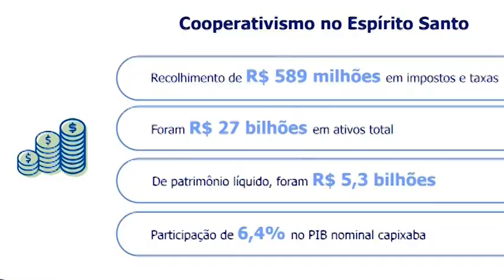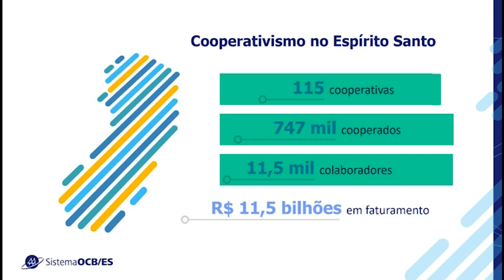Jornal Panorama - 06/02/2024